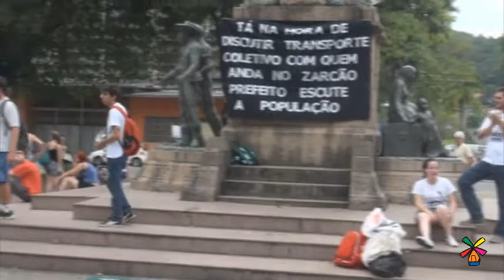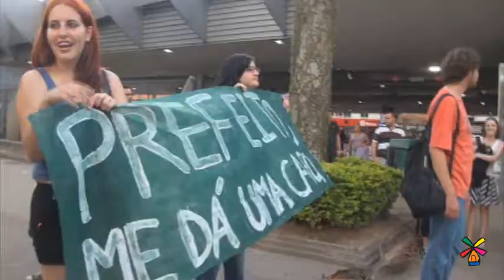Portal Joinville - Frente de Luta pelo Transporte Coletivo faz primeira manifestação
Ocorreu na noite de quarta-feira (21) a primeira manifestação contra o aumento da tarifa de transporte coletivo que deverá acontecer em janeiro de 2012. A mobilização foi organizada pela Frente de Luta pelo Transporte Coletivo, que reúne diversos movimentos sociais e estudantis com o objetivo de barrar o aumento.